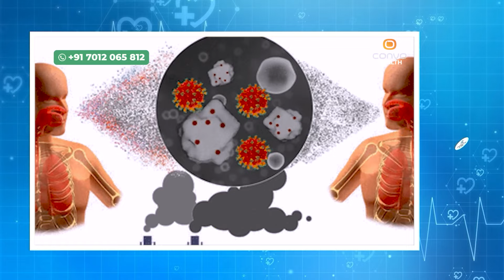ഇപ്പോൾ പടരുന്ന കോവിഡ് പനിയുടെ ഏറ്റവും പുതിയ ലക്ഷണങ്ങൾ ഇവയാണ്|Covid Pani Lakshanagal Malayalam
Dr Priya
Lifestyle Physician

covid malayalam,
covid malayalam news today,
hair fall after covid malayalam,
covid kala anubhavam malayalam,
covid vaccine heart attack malayalam,
covid vaccine and heart attacks and strokes malayalam,
covid vaccination certificate download by aadhaar card malayalam,
how to download covid vaccination certificate with aadhaar malayalam,
covid after effects malayalam,
covid test at home malayalam,
covid vaccine booking malayalam,
coronavirus malayalam cinema,
covid cases malayalam,
covid vaccine supreme court malayalam,
covid vaccine certificate download malayalam